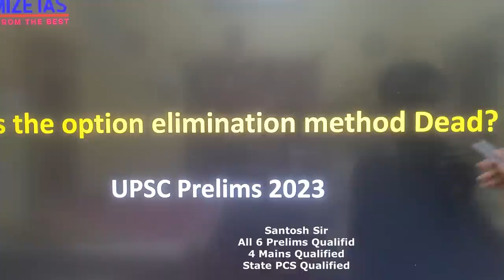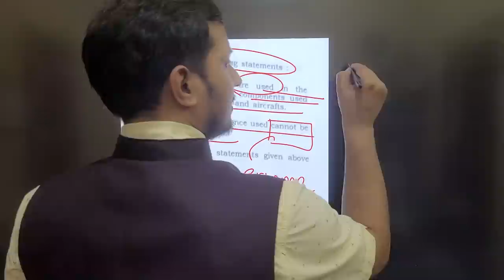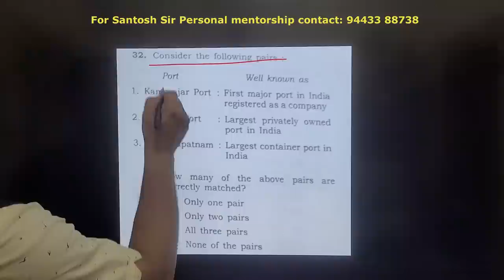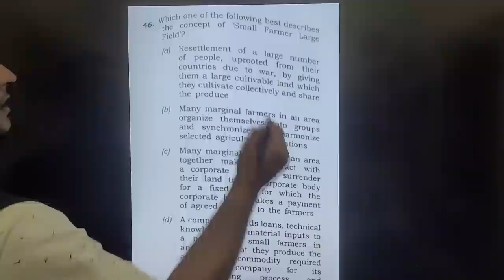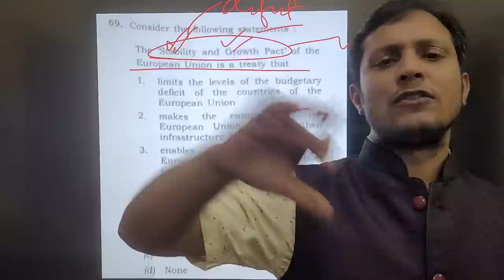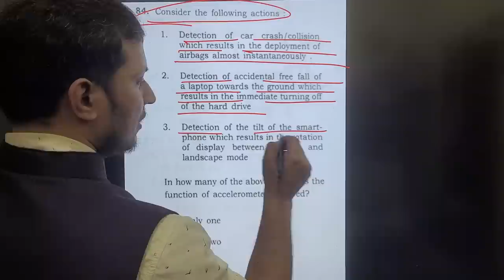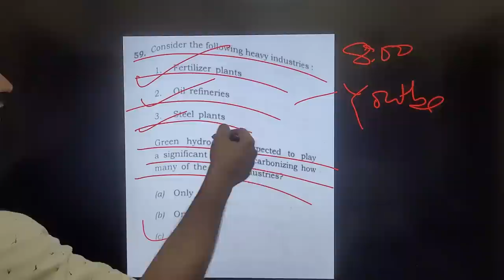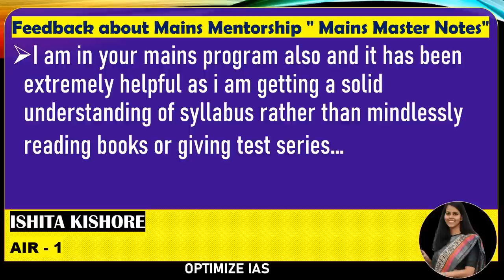Option elimination Prelims 2023#iaswithsantosh